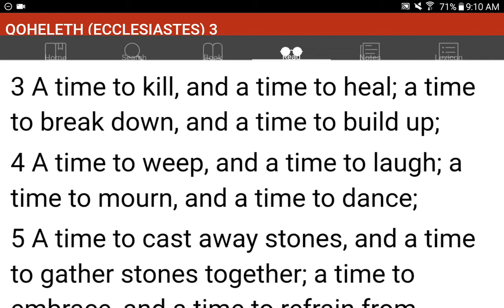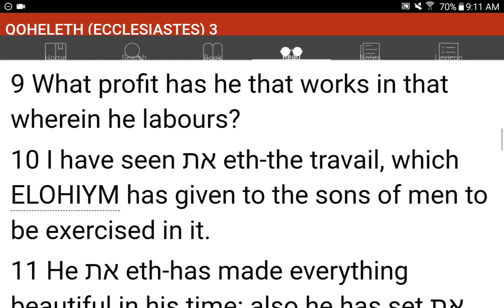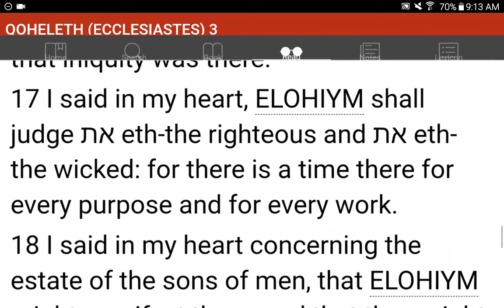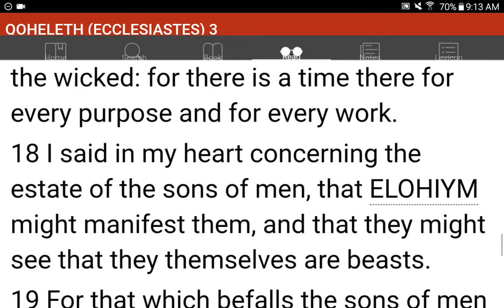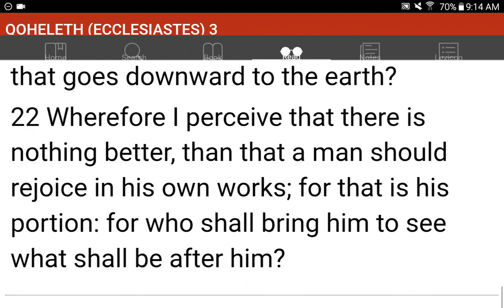💜h?™ "What's the MOST HELPFUL & SIMPLEST WAY that WORKS?"™ GIVE 1P/Month NOW! GCash